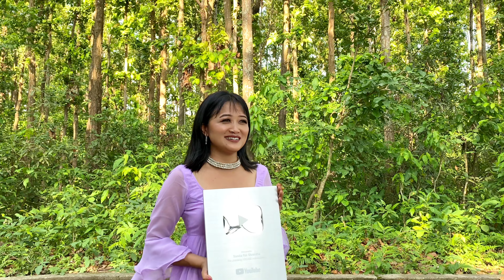Sunita sis ko baby janmiyo guys kasari ?? ||vlog 17